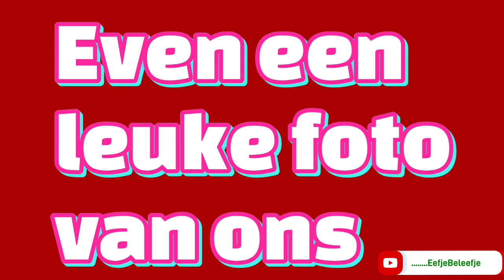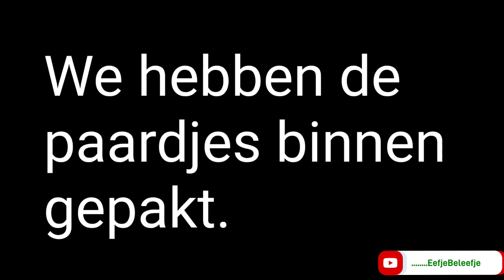middagje op stal met||Eefjebeleefje#vlog3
Een korte video van Evina. Een vrijdagmiddag op stal.